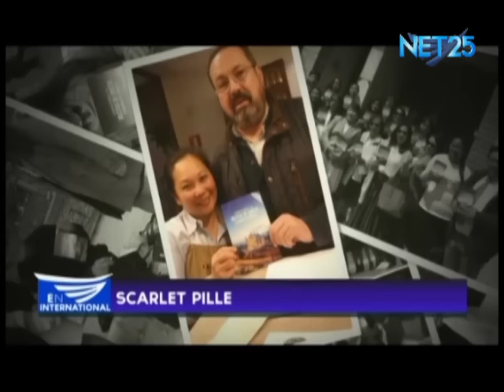Worldwide distribution of pamphlets in Madrid, Spain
The members of the Iglesia Ni Cristo in Madrid, Spain participated in the worldwide distribution of pamphlets.